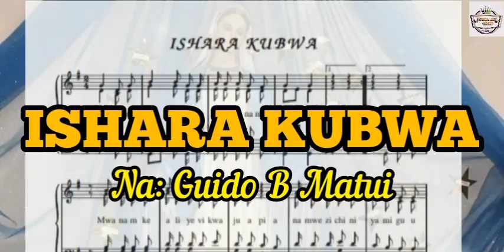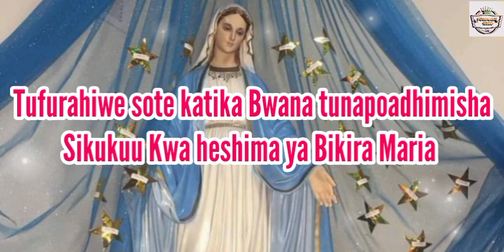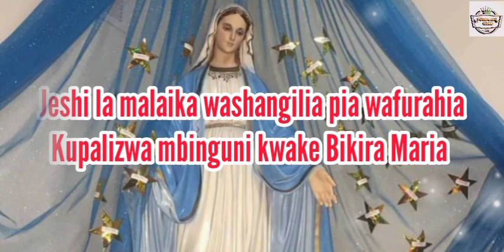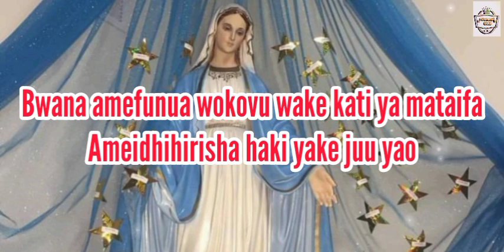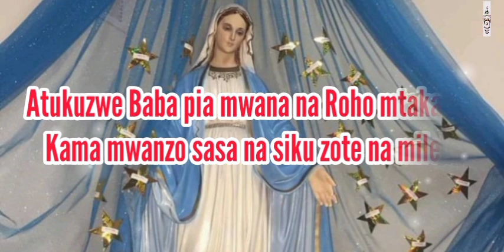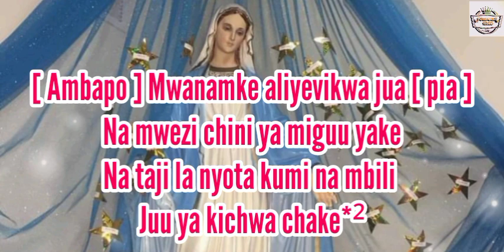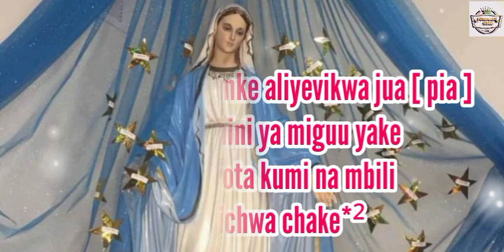ISHARA KUBWA By Guido B Matui - Nyimbo za Bikira Maria